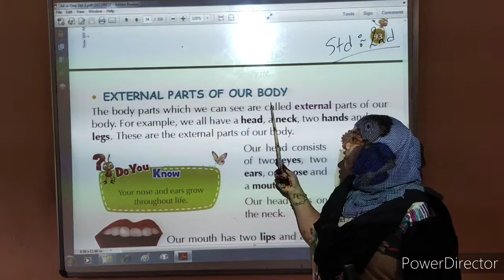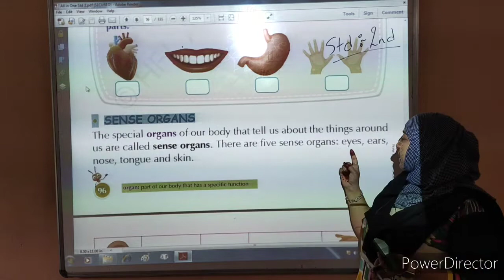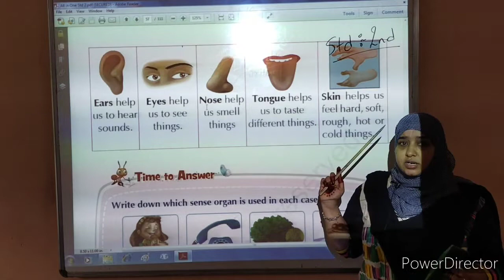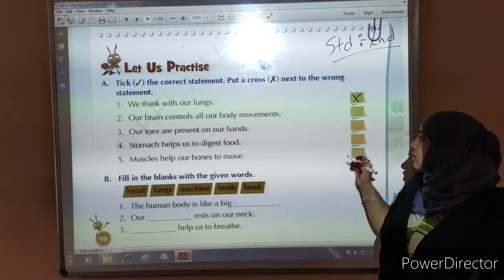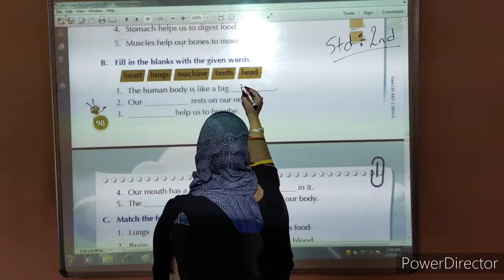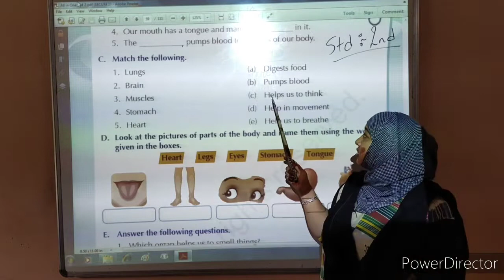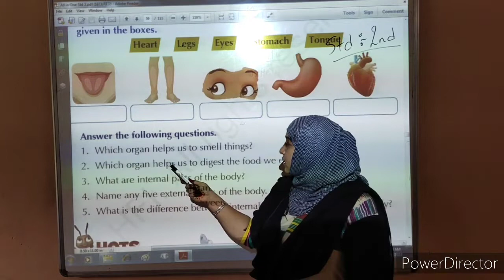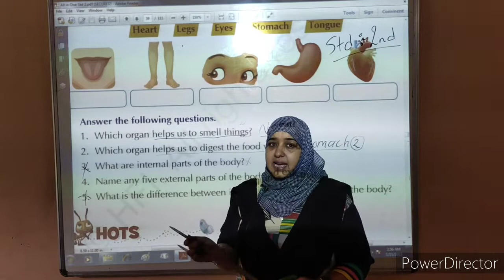Std. 2 | E. V. S. | Chep. 1 | 28 July | Kidzland English School-Wankaner